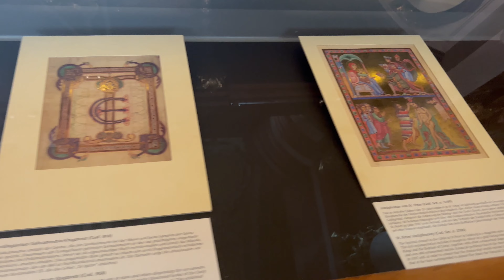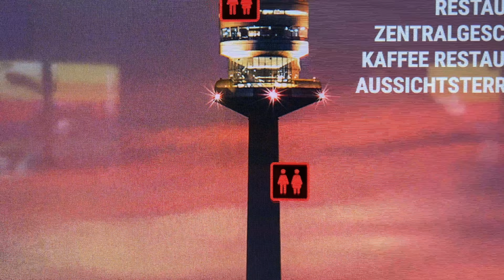AUSTRIA VLOG- VIENNA | EUROPE SERIES | Ep 3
Here is the third country of our Euro Trip- Austria, where we were mesmerised by the beautiful architecture of  Vienna.

Hope you enjoy this magnificent place.

Music courtesy